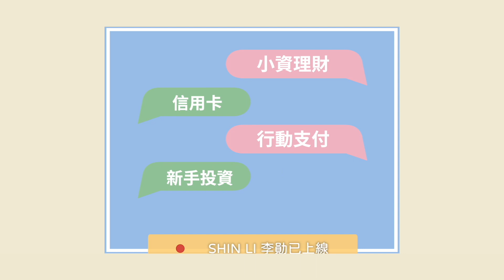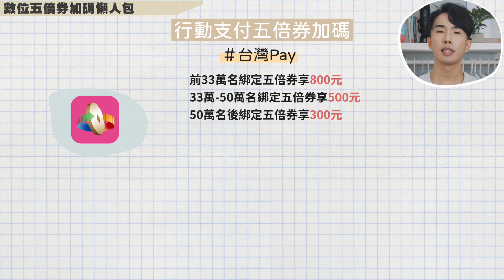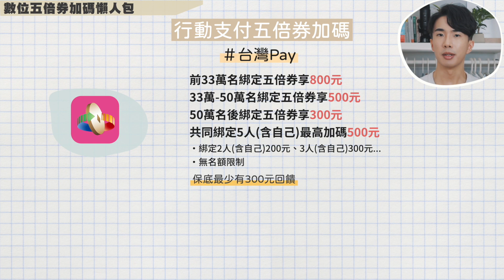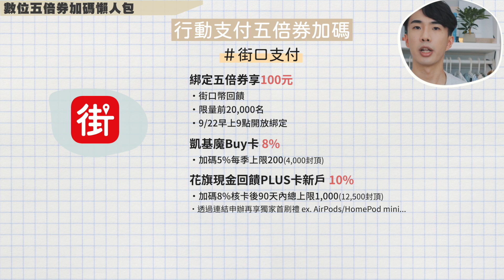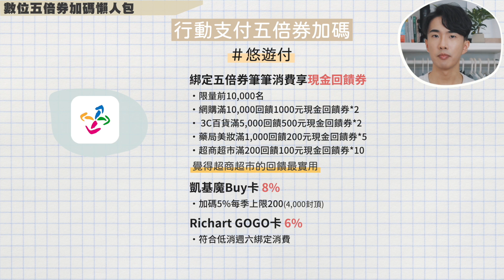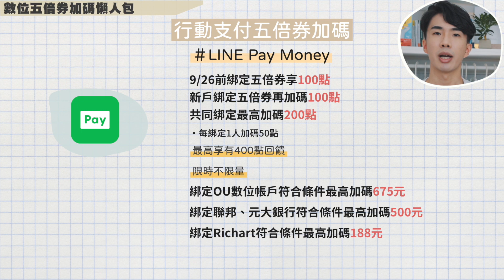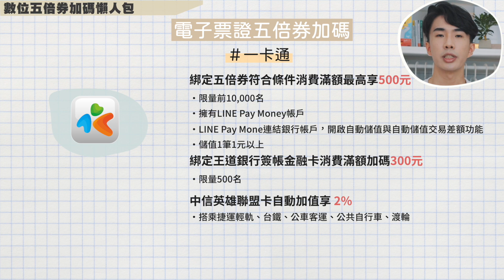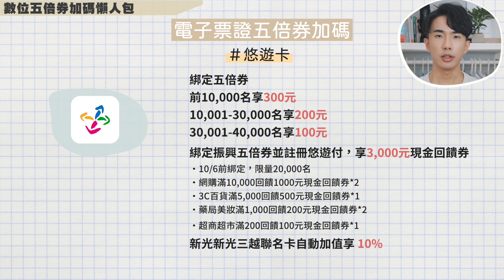行動支付五倍券懶人包！綁定加碼5,000元！不限名額加碼！搭配信用卡回饋再加倍！數位五倍券懶人包一次看！悠遊卡、一卡通也有加碼！｜SHIN LI 李勛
【今周刊李勛觀眾獨家優惠】
✨紙本訂閱優惠：今周刊紙本26期1,599元 (52折，總價值3,064元)
加碼贈送 【MONDAINE瑞士國鐵帆布萬用收納包】丹寧藍  建議售價490元
✨電子訂閱優惠：今周刊電子38期 1,599元 (38折，總價值4,252元)

📌透過連結申辦享半年5萬以內2.6%
・次月21日開始計息，9月申辦將於10/21計息
・超過5萬享0.6%利率無上限
🔺小資、大戶首選推薦

台灣Pay
📌前33萬名800、33萬-50萬500、50萬以後300

橘子支付
凱基魔Buy卡｜ （指定行動支付享8%）
📌綁定五倍券消費享10%零用金
・每人最高享500元
・活動總預算100萬
・9/22早上9點開放綁定
🔺凱基魔Buy 8% 、玉山UBear 5%

iCash Pay / iCash
📌綁定五倍券享20點OPEN POINT回饋
・限量5萬名
📌消費加碼5% OPEN POINT回饋
・限量5萬名，須符合前一個活動資格
・每人上限250點(5,000封頂)
📌7-11消費加碼5% OPEN POINT回饋
🔺最高享520點回饋，但沒登錄到第一個活動就什麼都沒有
🔺凱基魔Buy 8%

街口支付
花旗現金回饋PLUS卡｜ (首刷送homepoa mini)
📌綁定五倍券享100元街口幣回饋
・限量前20,000名
・9/22早上9點開方登錄
🔺花旗現金回饋PLUS卡新戶10% / 凱基魔Buy 8%

悠遊付
GOGO卡 （行動支付/網購6%）
📌綁定五倍券享現金回饋券
・限量前10,000名
• 網購滿10,000回饋1000元現金回饋券*2
• 3C百貨滿5,000回饋500元現金回饋券*2
• 藥局美妝滿1,000回饋200元現金回饋券*5
• 超商超市滿200回饋100元現金回饋券*10
🔺凱基魔Buy 8% / GOGO卡6%

LINE Pay Money
OU數位帳戶｜ （20萬以內1.85%）
📌9/26前綁定五倍券享100點
📌新戶綁定五倍券再加碼100點
📌共同綁定最高加碼200點
・每綁定1人加碼50點
🔺限時不限量
📌綁定OU數位帳戶符合條件最高加碼675元
📌綁定聯邦、元大銀行符合條件最高加碼500元
📌綁定Richart符合條件最高加碼188元

[電子票證]
中信英雄聯盟卡｜ （指定通路/網購10%）
聯邦賴點卡｜ （國內2%/LINE Pay7%）
一卡通
📌綁定五倍券指定條件滿5000送500儲值金
・前10,000名
・綁定者本人需有LINE Pay Money帳戶
・LINE Pay Money帳戶連結任一銀行，開啟自動儲值與自動儲值交易差額功能，並儲值一筆1元以上
📌王道銀行簽帳金融卡加碼300
・限量500名
🔺中信英雄聯盟卡自動加值2%、聯邦賴點卡自動加值2%

悠遊卡
新光三越聯名卡｜ （自動加值10%）
📌 前10,000名成功完成悠遊卡綁定者，享300元加碼回饋
📌前10,001-30,000名成功完成悠遊卡綁定者，享200元加碼回饋
📌 前30,001-40,000名成功完成悠遊卡綁定者，享100元加碼回饋
📌綁定振興五倍券並註冊悠遊付，享3,000元現金回饋券
・10/6前綁定，限量20,000名
・3C百貨滿5,000回饋500元現金回饋券*1
・藥局美妝滿1,000回饋200元現金回饋券*2
・超商超市滿200回饋100元現金回饋券*1
🔺可綁定自動加值有回饋的信用卡 ex.新光新光三越聯名卡

00:00 五倍券懶人包！行動支付五倍券加碼一次看！
00:40 今周刊獨家訂閱優惠
01:46 台灣Pay
02:05 橘子支付
02:36 iCash Pay / iCash2.0
03:27 街口支付
04:00 悠遊付
04:52 LINE Pay Money
05:21 一卡通
06:04 悠遊卡
07:52 五倍券加碼心得

*信用卡專區*

💡網購信用卡💡
新光寰宇現金卡｜ （行動支付11%）
彰銀My購卡｜ (指定網購11%)
永豐幣倍卡｜ （指定行動支付6%）
玉山Pi錢包｜ （PCHome 5%回饋無上限）
GOGO卡 （週六行動支付/網購6%）
富邦momo｜ (網購3回饋無上限)

💡外送信用卡💡
中信英雄聯盟卡｜ （外送/網購10%）
永豐三井聯名卡｜ （餐廳/外送10%）

💡一般消費信用卡💡
永豐Sport卡｜ （無腦3%現金回饋）
永豐幣倍卡｜ （無腦3% / 指定行動支付6%）
富邦J卡｜ （新戶3.5%無上限）
花旗現金回饋PLUS鈦金卡｜ (指定通路10%)
台新玫瑰Giving卡｜ (假日3%)
星展ECO永續卡｜ （國內無腦3%）
匯豐現金回饋卡｜ (國內1.22%/海外2.22%)
匯豐匯鑽卡｜ （指定通路最高6%）

台新街口聯名卡 ｜ （指定通路最高11%）
花旗現金回饋PLUS鈦金卡｜ (指定行動支付10%)

玉山Only｜ （最高5.2%回饋）

王道銀行｜ (享100現金回饋)
iLeo｜ (72萬1.2%超高活存利息)
樂天純網銀｜RI9HCV （透過推薦碼註冊享100） OU數位帳戶｜ （20萬以內1.85%）

💡投資推薦💡
鉅亨買基金｜ (輸入 shinli享1588紅利，申購26萬元以內基金0手續費)
國泰證券｜ (定期定額存股推薦)